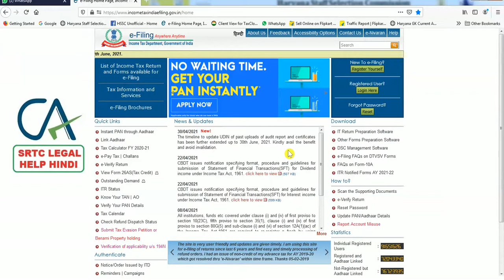Extension of UDIN Update in Audit Report for the F.Y 2019-20. May 2021 NEWS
As per Income Tax E-filing website UDIN for Audit Forms / Audit certificates can be updated till 30th June 2021.

Extension of UDIN Update in Audit Report for the F.Y 2019-20.
May 2021 NEWS

If you have much more question regarding this video you can ask me into comment box or you can leave your text at

How to Get Free Pan Card in Just 2 Minutes in 2021 - फ्री पैन कार्ड अप्लाई करना सीखे |

Pan Card Update in Free of Cost | पैन कार्ड घर बैठे फ्री में कैसे अपडेट करे | Live Process 2021

AY 2021-22 (FY 2020-21) ITR Utility & Pre-filled Json File कैसे Download करें ? ITR Filing Process 2021

How to Reset Password of Individual / Partnership / Company / Trust etc. on Income Tax? इनकम टैक्स के अकाउंट का पासवर्ड कैसे रिसेट करे.

How to Change Partner of firm on Income Tax.पार्टनरशिप फर्म पार्टनर को इनकम टैक्स पर कैसे चेंज करे ?

Harsad Mehta Real Interview Scam 1992. देखिए क्या बोला हर्षद मेहता ने अपने Scam के बारे में !! OMG!

शेयर मार्केट से होगी कमाई,इन 5 तरीकों से बिना जोखिम कमाएं पैसा|5 Investment rules of Raamdeo Agrawal

Top 10 Companies with Highest Share Price in Indian Stock Market. (एक शेयर का मूल्य जानकर हैरान रह जायेंगे आप )

जाने ATM या Internet Banking फ्रॉड होने पर क्या करे ताकि आपका पूरा पैसा बैंक से वापिस मिल जाये | RBI का है 3 से 7 दिन का नियम | जरूर देखिए यह वीडियो
How to get your money back if you fall victim to ATM/Net banking fraud or unauthorized transaction.

कटे - फटे नये नोटों (Rs.2000, 500, 200, 100, 50)  को बदलवाने का RBI का नया नियम |

जानिए ऐसे 9 Financial ट्रांज़ैक्शन के बारे में जिनकी जानकारी सरकार को अपने आप हो जाती है |

Case Study On Media.Net Company. जानिए कैसे एक कम उम्र के लड़के ने Rs.35000 को करोड़ों में बदला |

कैसे करें कोई शिकायत  या संपर्क प्रधानमन्त्री नरेंदर मोदी जी से | जानिए उन 8 तरीको के बारे में।

जानिए Piggy Bank सूअर के आकर का क्यों होता है ? Why is it called a piggy bank ?

Copyright Use: Any video or images in this video has been used only to convey messages to the viewers. I don't intend to infringe the copyright of anyone. All credit for copyright materiel used in video goes to respected owner. We will solve the problem soon.